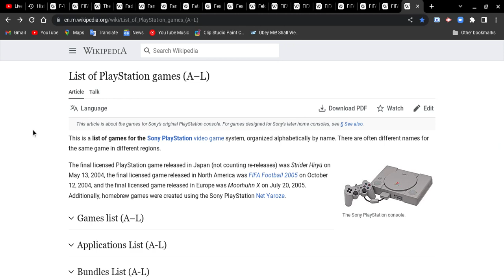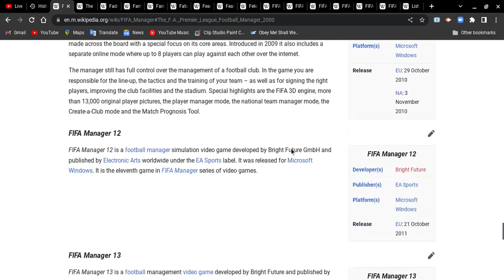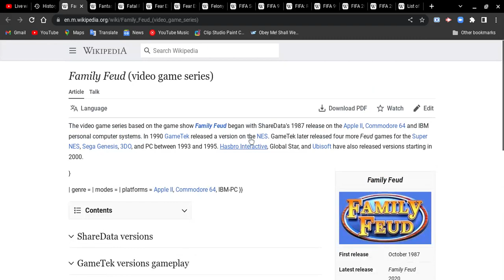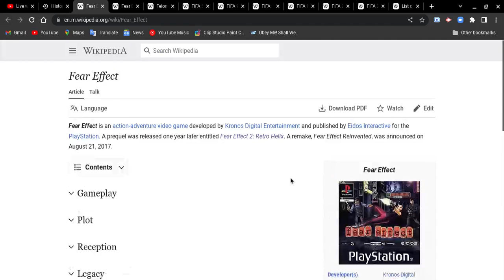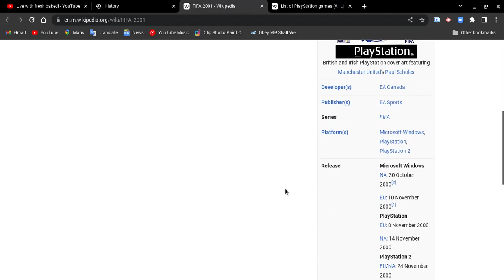List of PlayStation 1 games ( A-L) pt 6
We are making good progress everyone!
Now the next video!